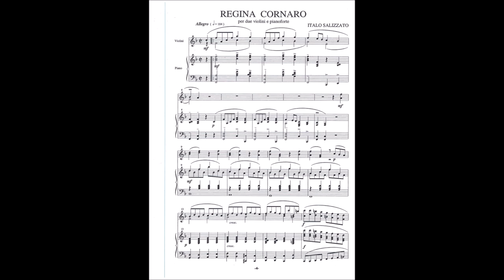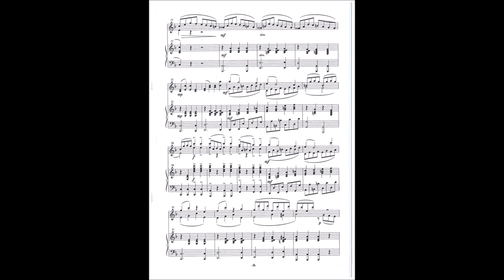REGINA CORNARO (I. Salizzato) "The Pope Swing"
REGINA CORNARO (I. Salizzato)
"The Pope Swing"
Edizioni Musicali BERBEN
60122-Ancona (Italy)